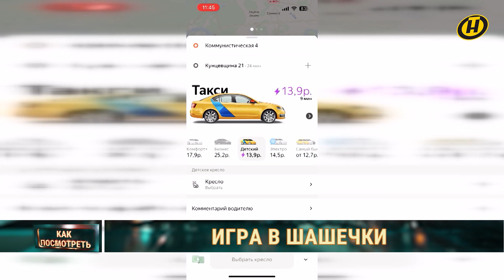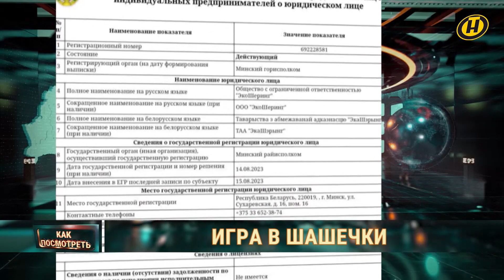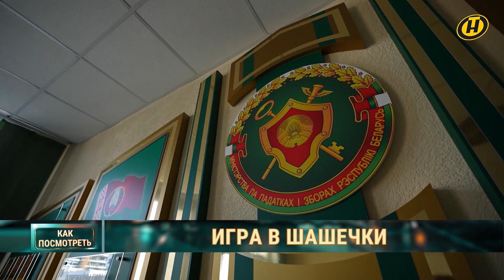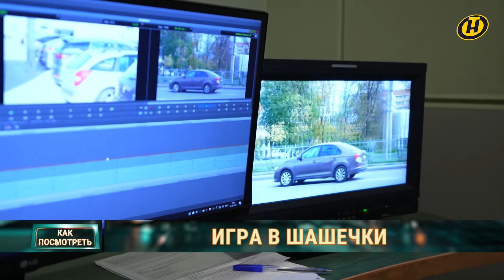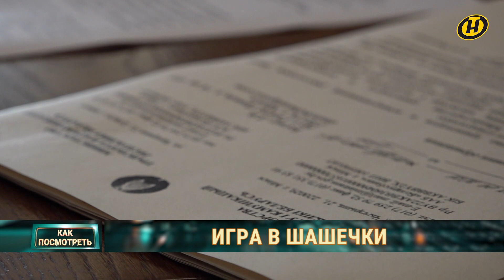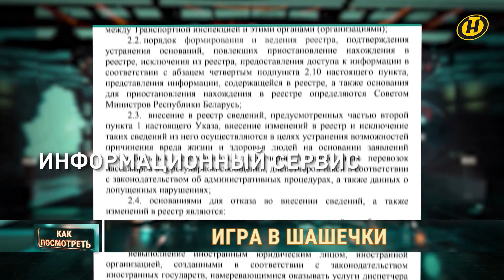БЕСПРЕДЕЛ в такси. Кто и как "кидает" водителей, закон и пассажиров. РАССЛЕДОВАНИЕ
Тише едешь – дальше будешь? Извечный вопрос, ответ на который очевиден для каждого, кто хоть однажды попал в серьезное ДТП.

В прошлой программе мы рассказывали, как в погоне за заказами ведут себя водители такси и на какие ухищрения идут перевозчики. Вернее – начали рассказывать.

Мы и сами не ожидали. Складывается ощущение, что вокруг такси-невидимки. Нет, машины-то есть. Но ни прав, ни обязанностей. И поэтому у нас две новости. Плохая – рынок пассажирских перевозок очень черный. Хорошая – на нем, похоже, скоро наведут порядок